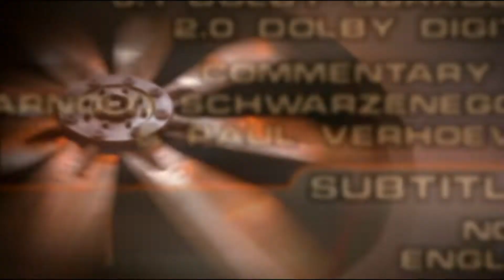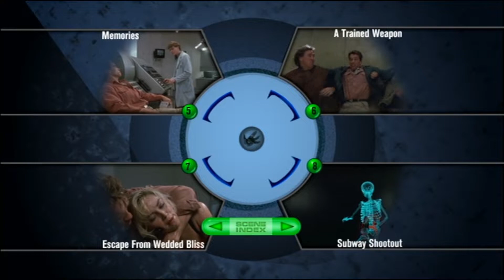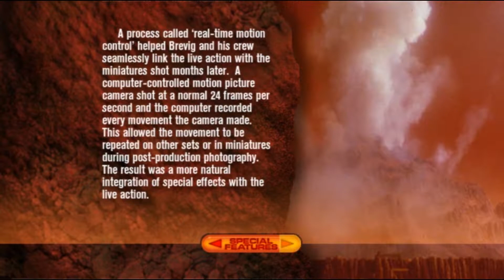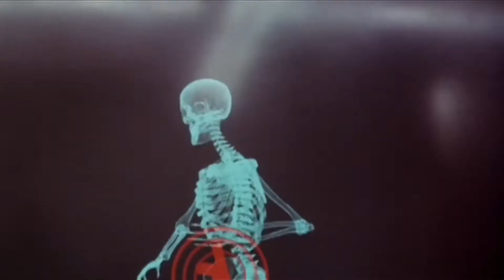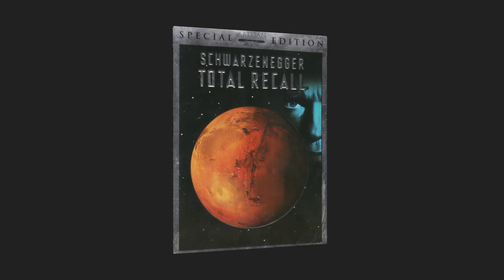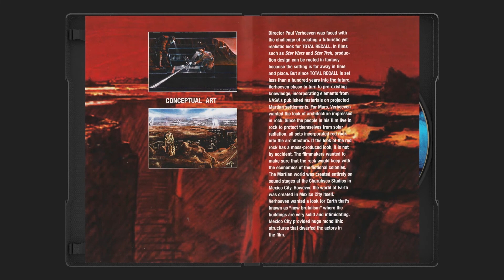DVD Menu - Total Recall (Artisan) (1990)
Not only is this one of the best science fiction movies of all times, but it's also one of the best Arnold Schwarzenegger movies.  There are a couple scenes where they use video phones to talk to each other.  That's a piece of technology that telephone service providers tried to get working in the 90s, but couldn't due to the limited bandwidth available through phone lines.  Also, I'm still waiting on the digital nail coloring device that the secretary at Rekall was using.  And the personal hologram that's seen throughout the film.  And you may also notice a particularly fetching mutant on Mars named Tony who is none other than Hank (Dean Norris) from Breaking Bad.  He pulls off some sweet kicks in the film, so you know that back in the day he must have been quite limber.